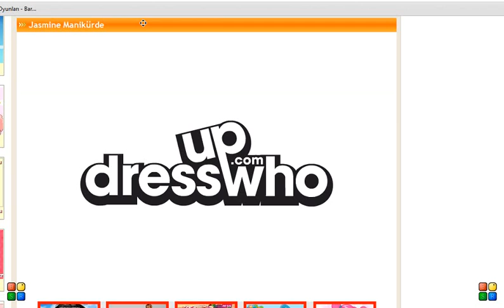Jasmine Manikürde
Jasmine büyüyünce annesi gibi olmak istiyor.Annesi onu bir prenses gibi yetiştirmek için çalışır ve onunla bol bol zaman geçirir.Bugün beraber manikür salonuna gidiyorlar...